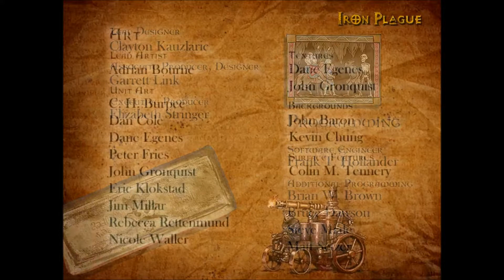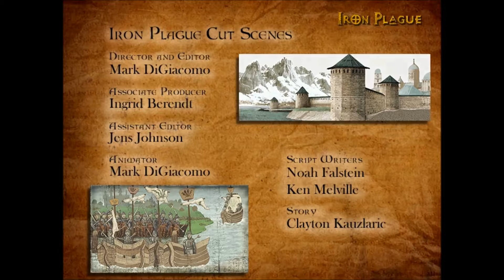Total Annihilation: The Iron Plague - Ending Cinematic